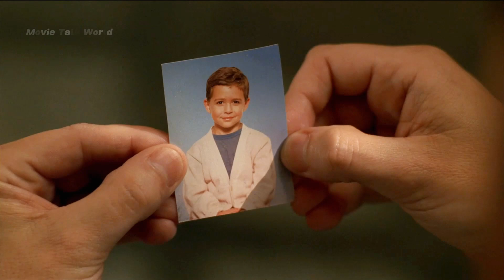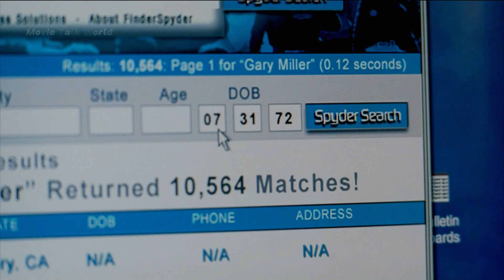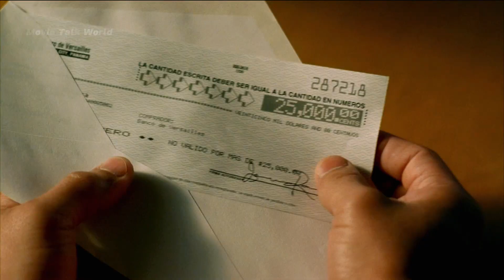Tensions rise, escape planned. Whistler's identity revealed. Confrontation, shocking discovery.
In this thrilling episode, tensions rise as Sammy tries to take control of the prison. Bellick and T-Bag devise a plan to stop him, while Michael and his team continue their preparations for the escape. Whistler's true identity is revealed, causing suspicion among the group. Meanwhile, Lincoln faces a difficult decision regarding Sofia's involvement. As the escape draws near, unexpected events unfold, leading to a dramatic confrontation with Sammy and a shocking discovery by Sofia.